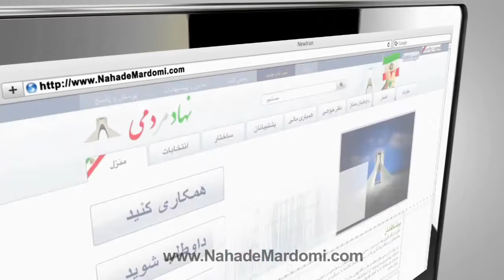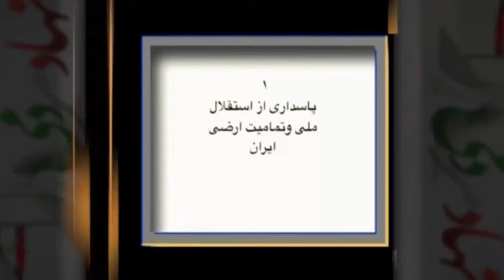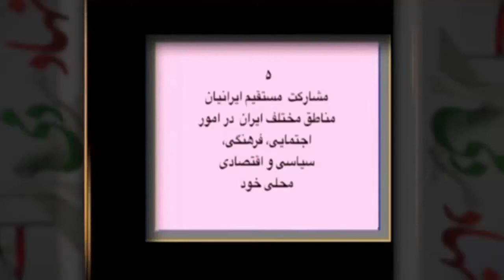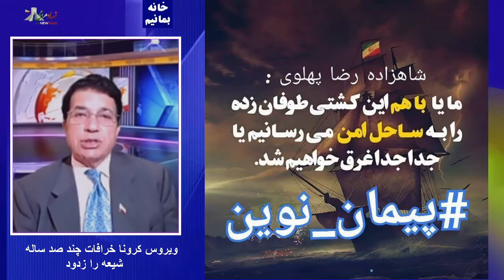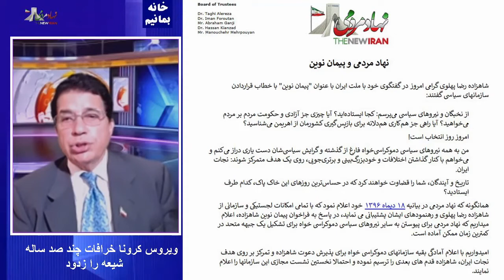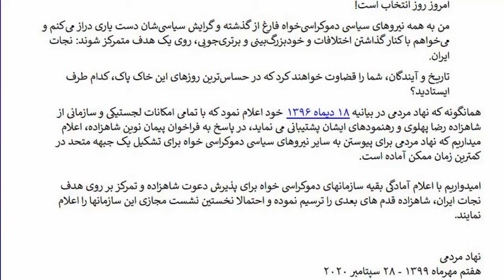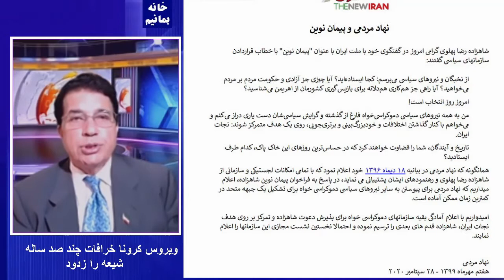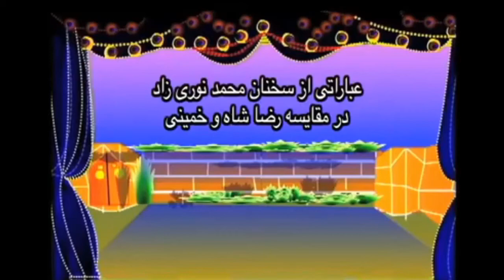Nahade Mardomi - Oktober 02, 2020 - سیمای نهاد مردمی -آدینه 11 مهر 1399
با اجرای دکتر ایرج شاه ولایتی
-پیام مهم شاهزاده رضا پهلوی در قالب پیمان_نوین‌ و حمایتهای سازمانها و احزاب و گروهها از پیام ایشان
-بیانیه نهاد_مردمی در حمایت از فراخوان شاهزاده رضا پهلوی
-منوچهر بختیاری کجاست؟ پیام خانواده بختیاری
-نامه ای از یک استاد دانشگاه به رهبر جمهوری اسلامی
-دعوت به شرکت در تجمع اعتراضی هم میهنان در لس انجلس روز یکشنبه ۱۳ مهر
-درگیری بین آذربایجان و ارمنستان، استفاده ابزاری ترکیه و رژیم اسلامی ایران
-مناظره تلویزیونی انتخابات ریاست جمهوری امریکا و حواشی آن